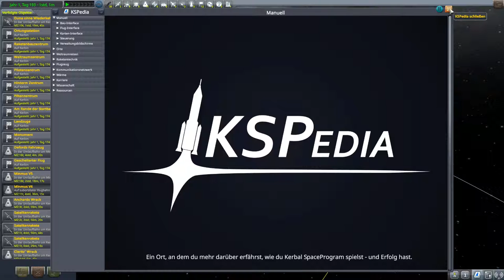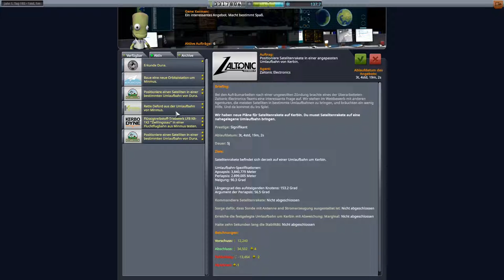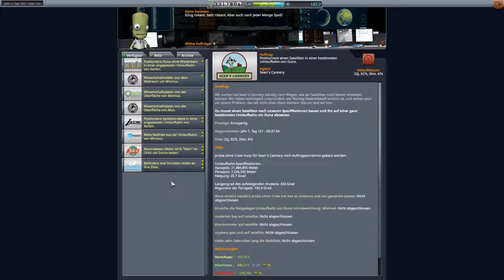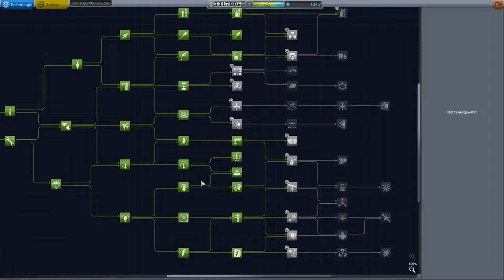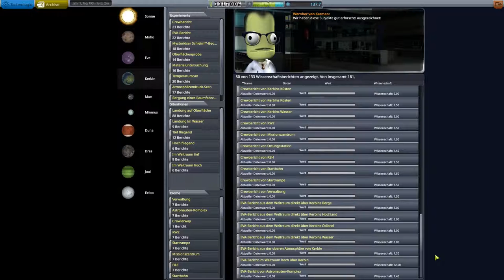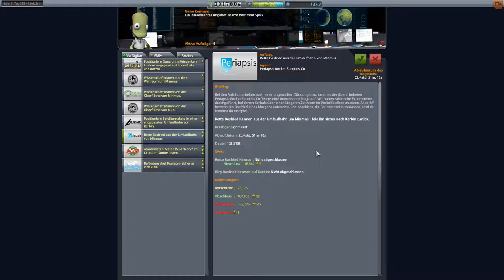Kerbal Space Program Let's play II Folge 208 Deutsch